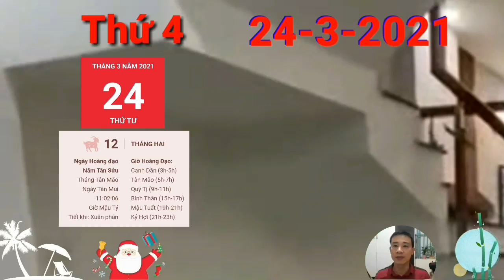☯ Tử Vi Ngày 24/3 Bất Ngờ TRÚNG ĐẬM, Con giáp NỔ LỘC, GIÀU TO, TIỀN ĐÈ NGẠT THỞ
1. Tử vi tuổi Tý, THỨ 4 ngày 24/3/2021 cực chuẩn
 Mùi Tý Tương Hại gây ra không ít rủi ro và tai ương cho người tuổi Tý. Dù đã cố gắng thận trọng hết mức có thể song bạn vẫn không thể tránh khỏi bị những lời gièm pha, cản trở của tiểu nhân khiến công việc gặp nhiều khó khăn, tiến độ chậm đáng kể.
2. Tử vi tuổi Sửu, THỨ 4 ngày 24/3/2021 cực chuẩn
Thực Thần mang đến cho bản mệnh cơ hội kiếm tiền khả quan. Người làm về buôn bán biết nắm bắt đúng thời cơ kinh doanh nên tiền thu về không ngớt, đầu tư đâu trúng đó. Bất Ngờ TRÚNG ĐẬM, Con giáp NỔ LỘC, GIÀU TO, TIỀN ĐÈ NGẠT THỞ.
3. Tử vi tuổi Dần, THỨ 4 ngày 24/3/2021 cực chuẩn
Tinh thần làm việc hăng say giúp cho con giáp này càng ngày càng đến gần hơn với mục tiêu của mình. Bất Ngờ TRÚNG ĐẬM, Con giáp NỔ LỘC, GIÀU TO, TIỀN ĐÈ NGẠT THỞ.
4. Tử vi tuổi Mão, THỨ 4 ngày 24/3/2021 mới nhất
 Tam Hợp nâng đỡ nên chuyện tình cảm tiến triển hết sức thuận lợi, đặc biệt là với người độc thân sẽ có thêm cơ hội tìm được một nửa yêu thương trong các mối quan hệ xã hội.
5. Tử vi tuổi Thìn, THỨ 4 ngày 24/3/2021 cực chuẩn
Thìn cần nhanh chóng chấn chỉnh thái độ thiếu tập trung, lơ đãng trong mọi việc nếu không muốn bản thân vướng phải những rắc rối không đâu. Bất Ngờ TRÚNG ĐẬM, Con giáp NỔ LỘC, GIÀU TO, TIỀN ĐÈ NGẠT THỞ.
6. Tử vi tuổi Tị, THỨ 4 ngày 24/3/2021 cực chuẩn
Tam Hội lại là tin mừng với chuyện tình cảm của con giáp này. Các cặp đôi ngày càng thấy mức độ gắn bó của mình với đối phương khăng khít hơn, khó có điều gì có thể ngăn cách hai bạn lúc này. Tuy nhiên, đừng lúc nào cũng nhìn đời qua lăng kính màu hồng kẻo sẽ bị thực tại kéo ngã rất đau.
7. Tử vi tuổi Ngọ, THỨ 4 ngày 24/3/2021 cực chuẩn
8. Tử vi tuổi Mùi, THỨ 4 ngày 24/3/2021 mới nhất
9. Tử vi tuổi Thân, THỨ 4 ngày 24/3/2021 cực chuẩn
10. Tử vi tuổi Dậu, THỨ 4 ngày 24/3/2021 cực chuẩn
Bất Ngờ TRÚNG ĐẬM, Con giáp NỔ LỘC, GIÀU TO, TIỀN ĐÈ NGẠT THỞ
11. Tử vi tuổi Tuất, THỨ 4 ngày 24/3/2021 cực chuẩn
Tuất có thể phải đối mặt với tổn thương tình cảm do ảnh hưởng của cục diện Mùi Tuất Tương Phá. Bất Ngờ TRÚNG ĐẬM, Con giáp NỔ LỘC, GIÀU TO, TIỀN ĐÈ NGẠT THỞ
12. Tử vi tuổi Hợi, THỨ 4 ngày 24/3/2021 cực chuẩn
Tam Hợp nhập cục mang đến người tuổi Hợi nhiều niềm vui bất ngờ. Con giáp này có một ngày thứ 5 tiền đầy túi mà tình cũng đầy tim, chẳng có gì phải lo lắng muộn phiền.

CÁC BẠN THAM KHẢO thêm video sau nhé:
☯ Tử Vi Ngày 24/3 Con giáp THẦN TÀI CHO SỐ, TRÚNG TO, GIÀU QUÁ TRỜI, TIỀN NGẬP KÉT
☯ Tử Vi Ngày 23/3 Con Giáp THẦN TÀI DẪN BƯỚC, số PHÁT TÀI, TRÚNG LỚN, GIÀU TO
☯ Tử Vi Ngày 23/3 BẤT NGỜ Con Giáp THẦN TÀI BAN LỘC, TRÚNG LỚN, GIÀU TO, tiền CHẬT KÉT
☯ Tử Vi Ngày 22/3 TIN QUÁ VUI, quá MAY MẮN, con giáp HẾT KHỔ, GIÀU TO RỒI